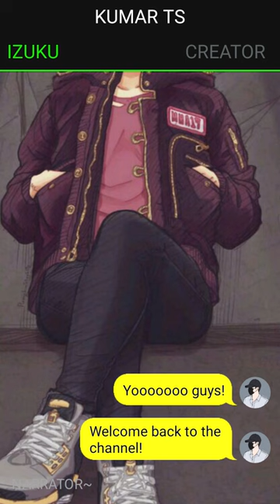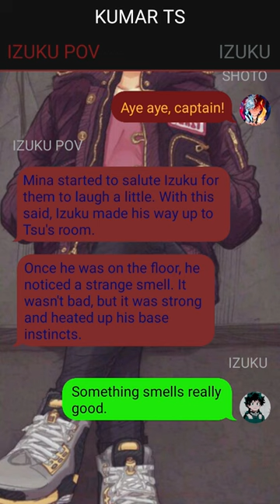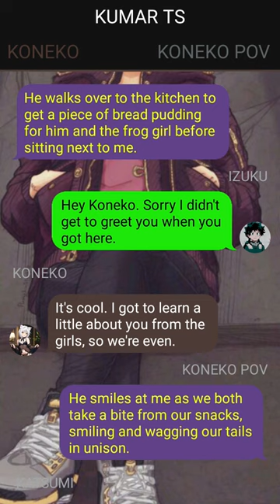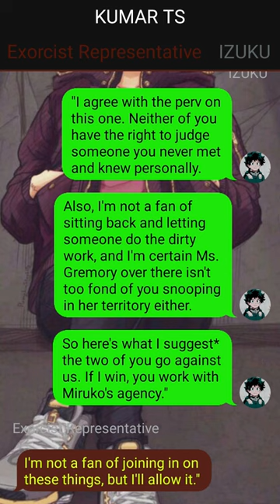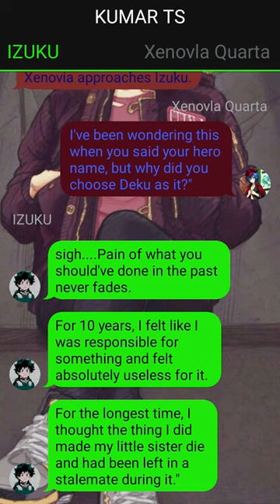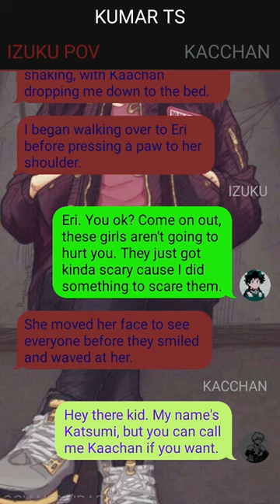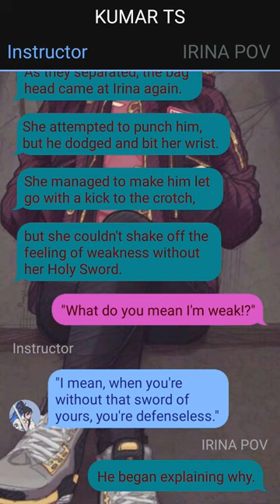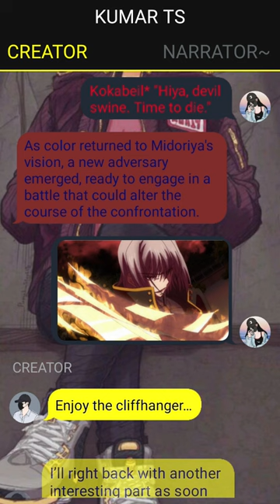Heartbroken Deku Texting Story // Deku In Highschool DXD // Izuku X ???// Pt~4 //